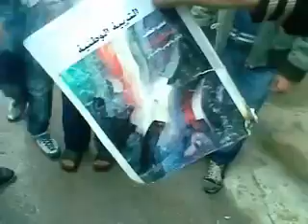دمشق برزة البلد 12 1 2012